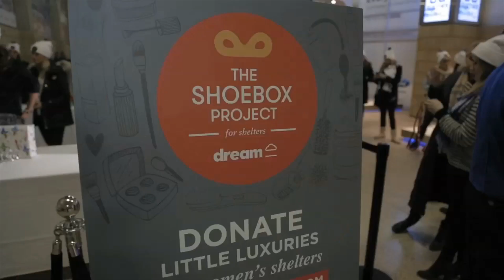The Shoebox Project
The Lady Leafs discuss the Shoebox Project and helping out women's shelters across Canada.